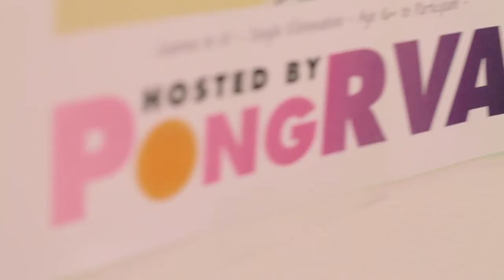pongrva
1st Pong RVA event @ Yapple Yogurt in Carytown, Nov 4th.  Shot and edited by Donna Steele, music by Samson Trinh.